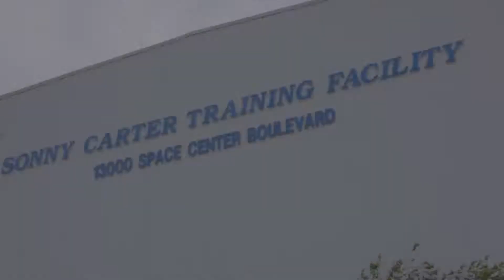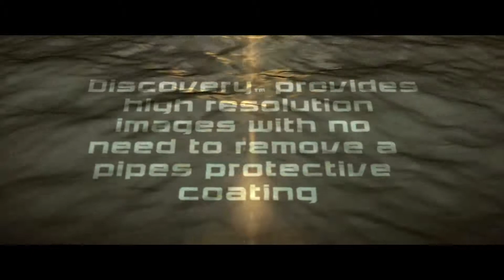1 Minute 2nd edit